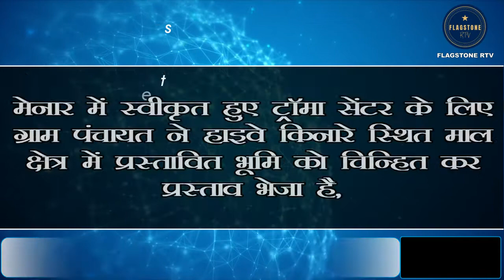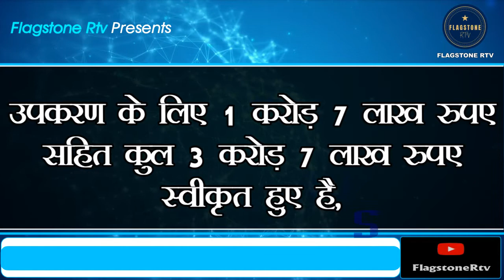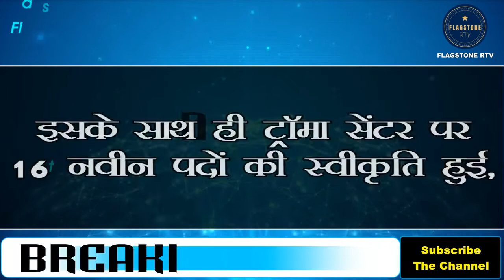Menar Trauma Center – Udaipur | New Trauma Center Will Be Built In Menar In Udaipur District